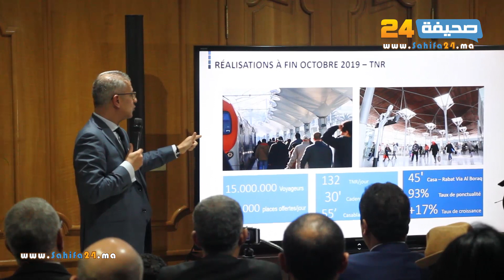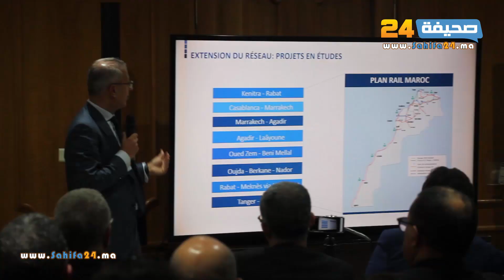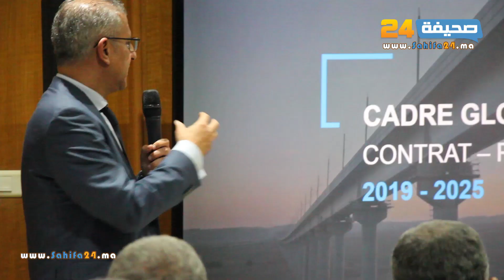الخليع: ثلاتة ملايين اختاروا البراق لسفرهم .. وخط مراكش أكادير قادم كما جاء في الخطاب الملكي